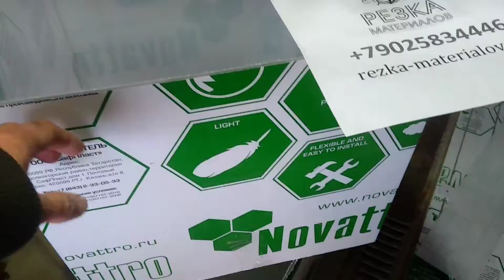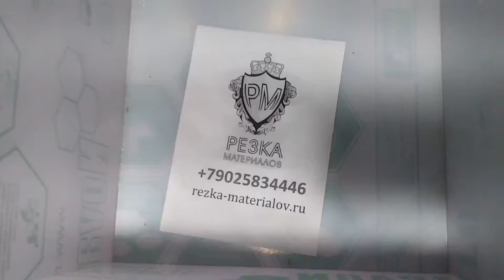Кубы из оргстекла. Колпаки из поликарбоната.